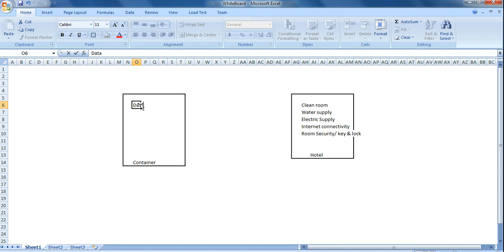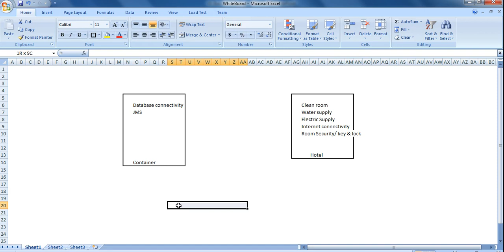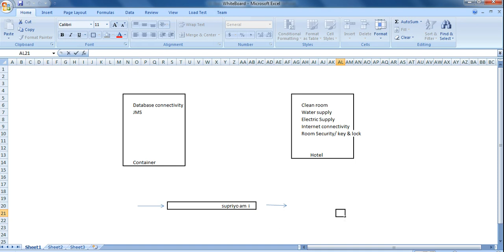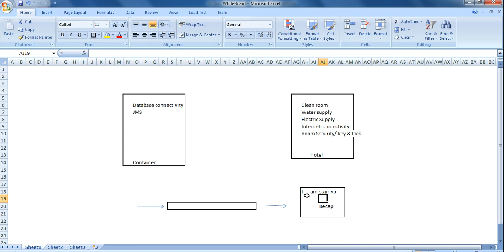02 WeblogicServer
Basics of Weblogic server - part 2. What is web logic server? Why weblogic server? What are necessary resources in application server?  If you have any question, please post in comment.